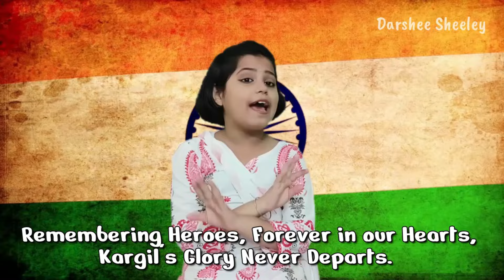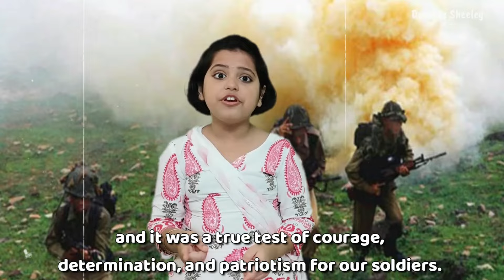SPEECH ON KARGIL VIJAY DIWAS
SPEECH ON KARGIL VIJAY DIWAS | KARGIL VIJAY DIWAS
10 LINES ON KARGIL VIJAY DIWAS
SPEECH ON KARGIL DAY